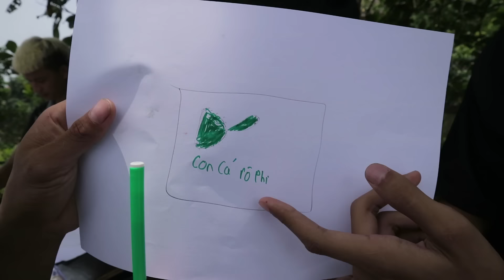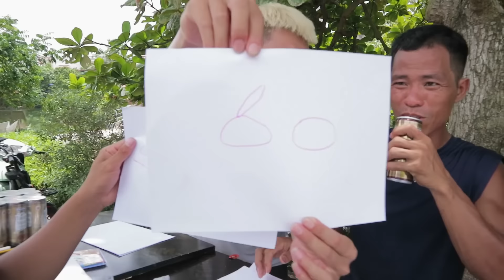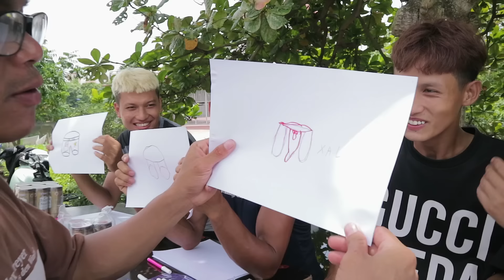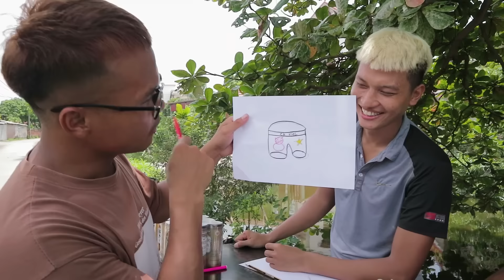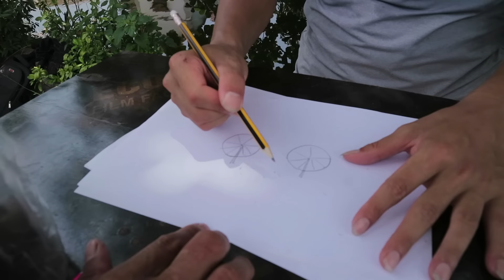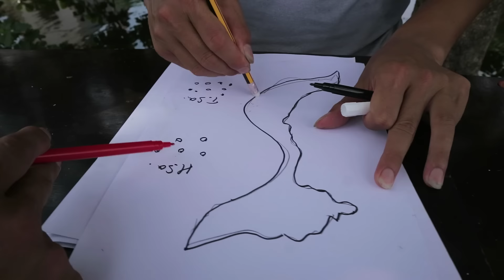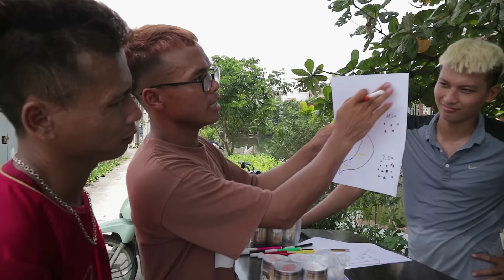Người cuối Cùng Còn Làm Họa Sỹ Sẽ Chiến Thắng | Phương Hữu Ngọt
Ngày hôm nay chúng tôi sẽ thục hiện người cuối cùng Người cuối Cùng Còn Làm Họa Sỹ Sẽ Chiến Thắng | Phương Hữu Ngọt
 Phương Hữu Ngọt và trả lời những câu hỏi . ai sẽ là người chiến thắng